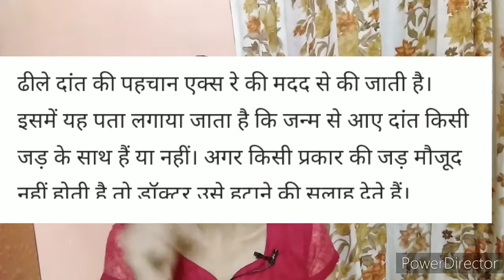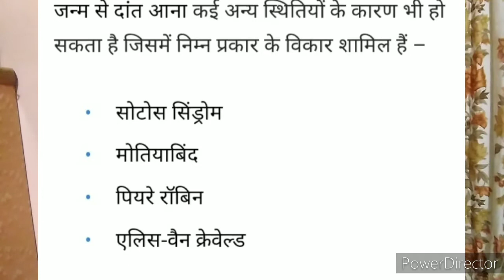बच्चे को जन्म के समय ही दांत आ जाना या एक सप्ताह दो सप्ताह में आ जाये तो क्या करें क्या है ये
Namskar  🙏

welcome to our ❤️ nature's gift youtube channel
 in  this video bache  ko by birth teeth  ya birth ke 1 week  2 week 1 month me teeth agr. aa jaye to ye kya h kiu hota h ayesa  kya Krna chahiye ayese me yhi btaya h I hope ki video aapke liye helpful hogi please like share subscriber my video channel thanku so much

डियर  माता पिता बच्चे को जन्म के समय अगर दांत या एक सप्ताह बाद दो सप्ताह बाद एक महीने बाद दांत आ जाते तो क्या करें क्या कहते हैं इन दांतों  को  यही बताया है उम्मीद है विडियो आपके लिए सहायक सिद्ध होगा

relative video